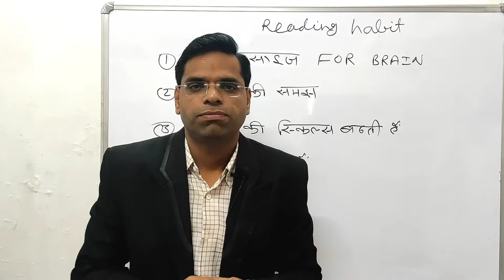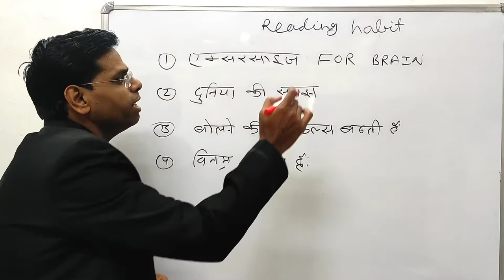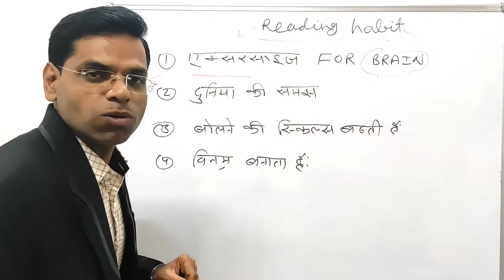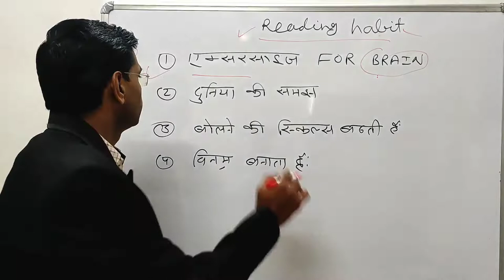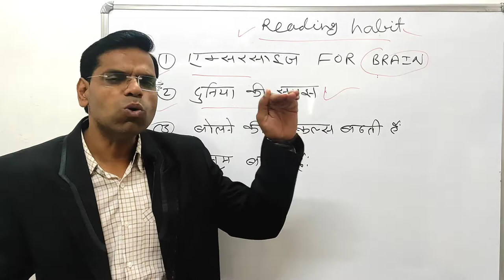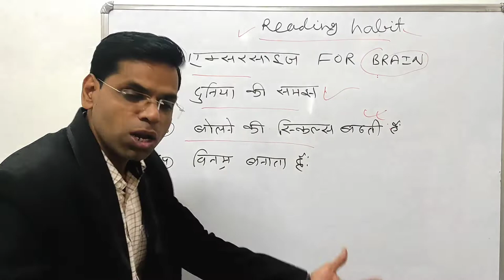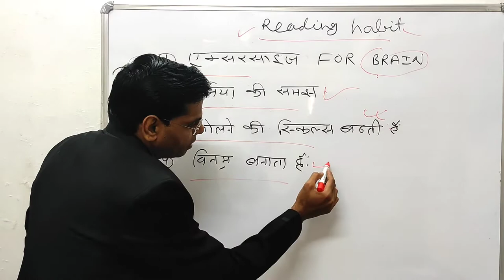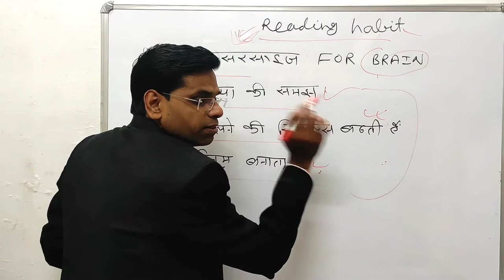रीडिंग करने से क्या होता है | reading ke fayde | reading ke liye motivational video